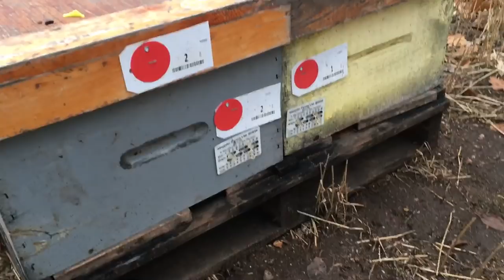This is what a visiting skunk looks like